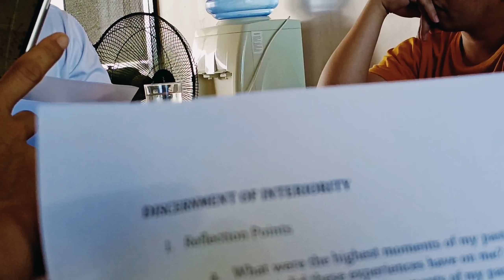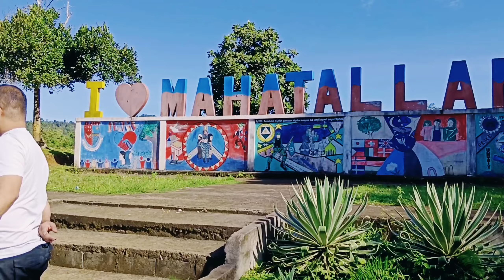Pastoralist Integration in Basilan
Our journey is like a trip, we need to enjoy it. Despite the diversity of our cultures, we have a journey together as one for the Mission. please pray for us. 🙏🙏🙏🙏